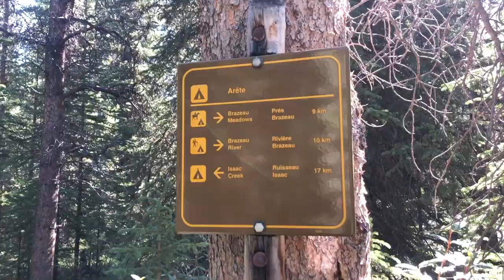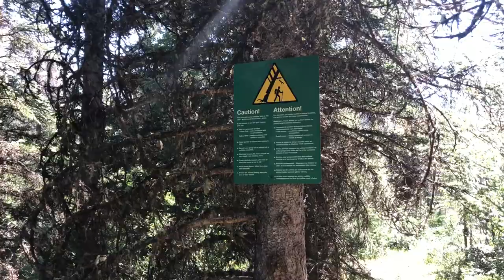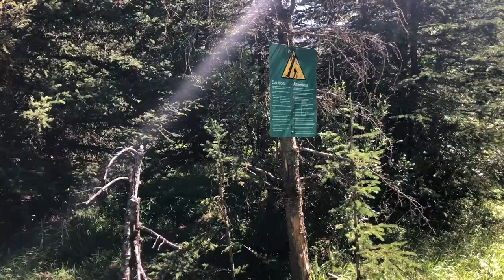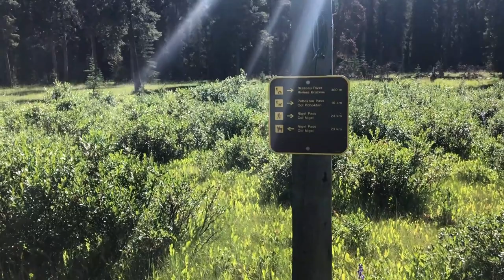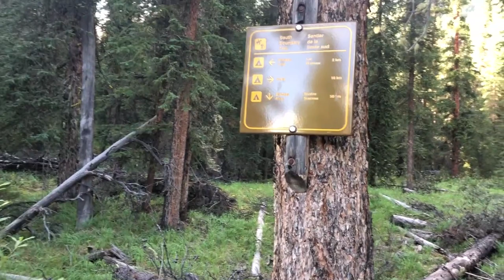South Boundary Trail day 14. Brazeau River Cg. Return to "civilization" 2020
The South Boundary Trail in Jasper National Park is an old fur trading route that dates back to 1830. In 1859, the Earl of Southesk, a lover of hunting, came through Rocky pass and several landmarks are named after him or members of his party (like La Grace for instance). Broken up around 2003 by a mis-managed prescribed burn and failure of the Rocky river suspension bridge, that section of the trail from Jacque Lake to Rocky Forks was de-commisioned. Now the start of the South Boundary Trail is generally considered to be the Rocky Pass trailhead.

This trail actually got me lost once, still don't know how...It was a nice day of opening views. The highlight nature wise was hole in the wall springs but what made my day was running into a warden at the cabin. I also love talking to those guys. A wealth of knowledge to say the least.

This trail is described in the Canadian Rockies Trail Guide 9th edition.
Trail number 122.Intro Music
"Fargo" by Riot